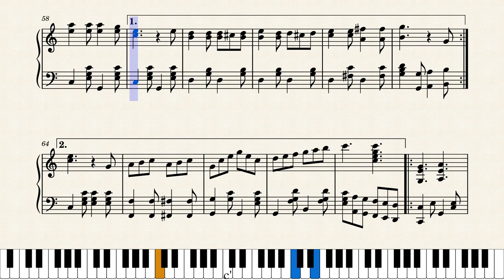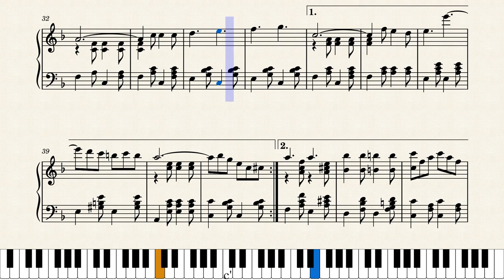The Free Silver March by Pauline B. Story (1896)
I thought my current study of Pauline Story was over, but then I stumbled into this surprise, a very early score of hers that was self-published in 1896 when she still resided in Cincinnati. It might be her first published piece, if not then certainly one of the earliest. She is known to have written over 40 songs and piano pieces, but this doesn't appear on any list I've seen. If you like 1890s marches as I do, this is a good one.

Original score source was from the University of Illinois at Chicago, at this link (thanks to JohnJ1995 for finding this):
This is a reproduction of the original score. Corrections made at measure 31 (shifted first left-hand note from D to E); measure 39 (added natural to right-hand Bs) and measure 71 (shifted bottom note of first right-hand chord from A to B).

Score #272 in my current series "Women Ragtime Composers" featuring interesting scores written by ragtime era women. All are posted on YouTube at this link: